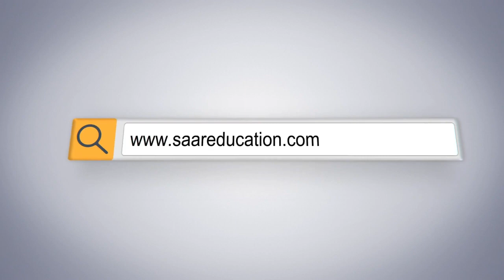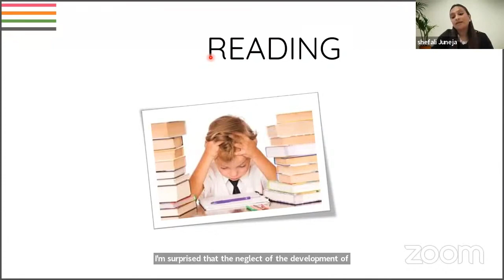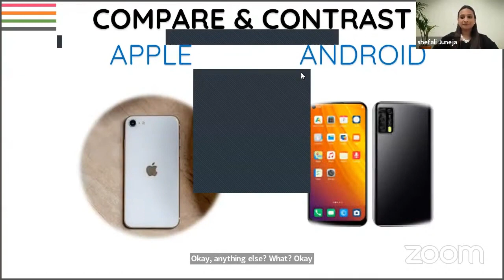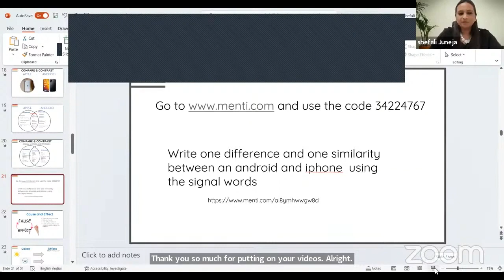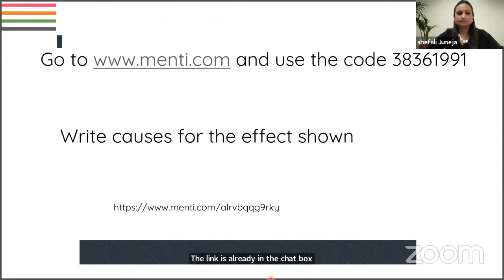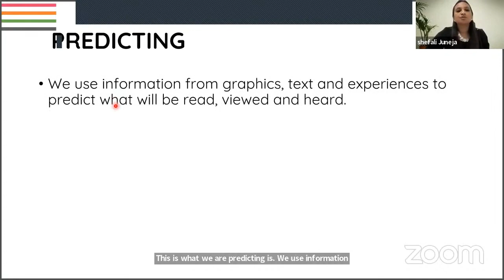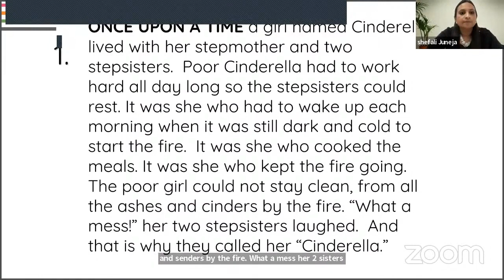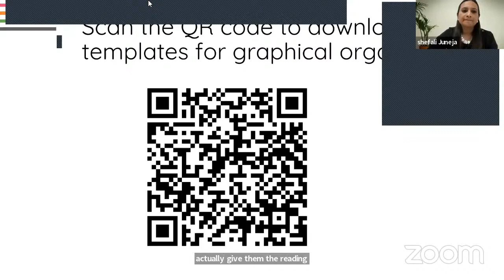Professional Development Session Art of Reading Comprehension